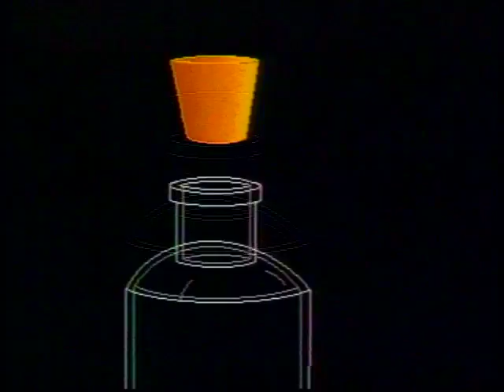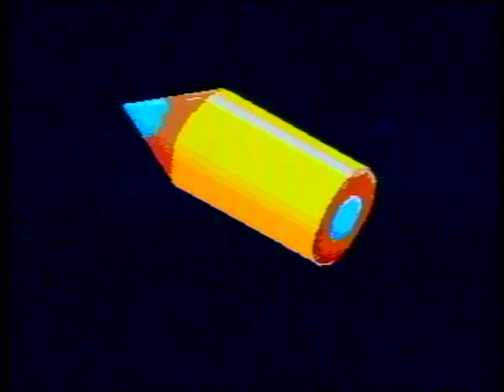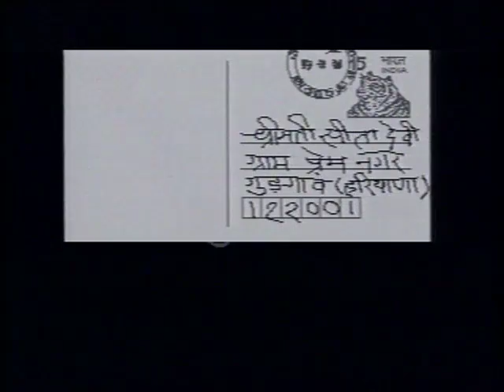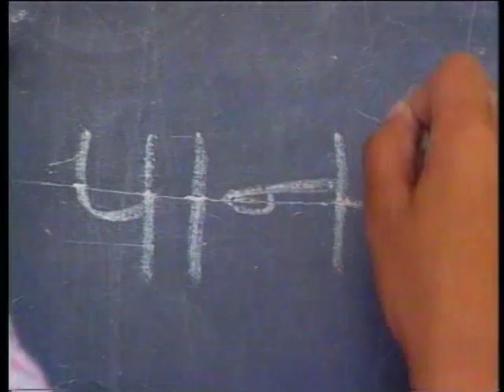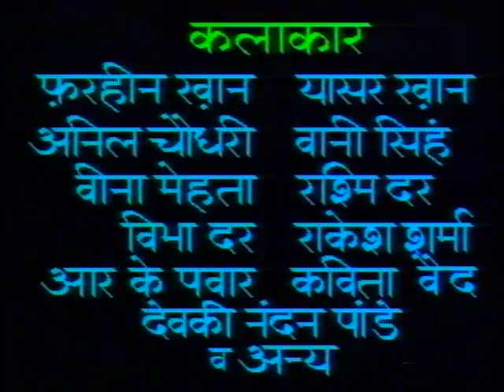Chauraaha Bhag 08 / चौराहा भाग 08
इस कार्यक्रम में अक्षर ड और घ का ज्ञान और उसके उपयोग के बारे में बताया गया है।